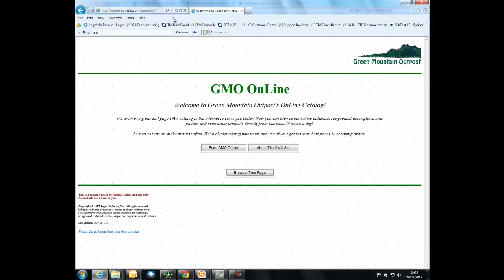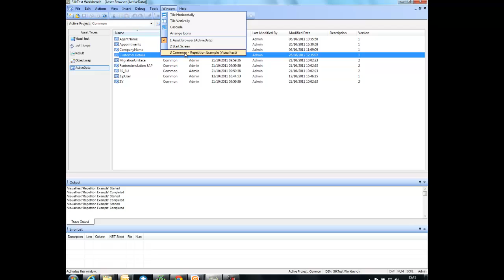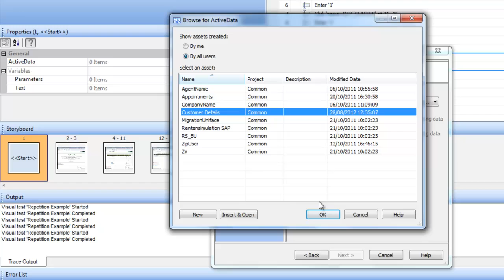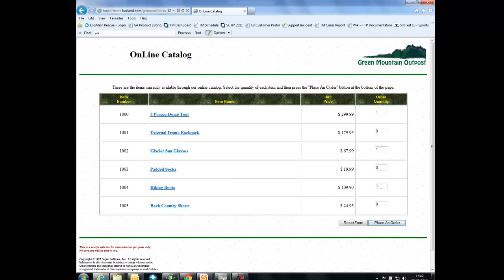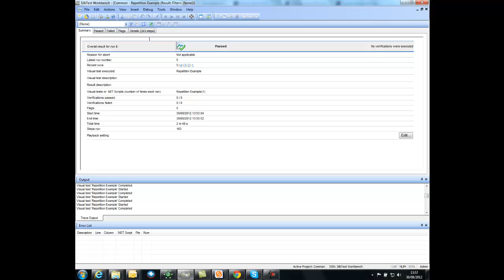Inserting Repetition in a Visual Test in SilkTest Workbench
This video demonstrates how to insert repetition in a Visual Test in SilkTest Workbench.